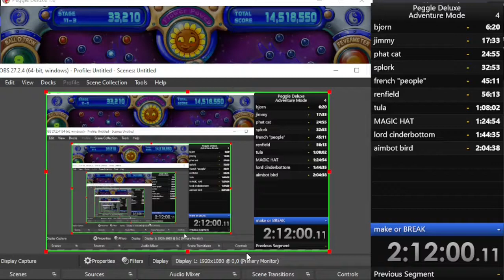I speedrun Peggle and everything goes wrong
My audio is super bad in this video it may or may not be fixed next time, have fun with the gang.